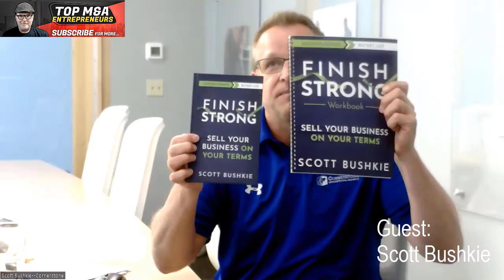Do M&A Advisors require a license to sell a business? Watch this video to find out.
👉 Learn the No B.S. 7 Proven Steps on How to Buy a Million Dollar Business 🆓 FREE LinkedIn Deal Flow Course 👉Learn More about How to Buy a Million Dollar Business ⚠️ Exclusive invitation to my Top M&A Entrepreneurs Facebook Group 🔥 🔥 Get my pitch deck secrets book for only $4.95
PITCH DECK SECRETS 🔥 How to Raise Capital for Acquisitions Mergers and acquisitions (M&A) is the process of buying, selling, or combining businesses. It can be a complex and daunting process, but with the help of an M&A advisor, it doesn't have to be. So do M&A advisors require a license? The answer may surprise you.

with Scott Bushkie M&A Advisor for Cornerstone Business Services

FREE Stuff for Acquisition Entrepreneurs
📧: Sign up for The DealFlowSystem Newsletter - Get the FREE
1.  Debt Stress Test Formula
2.  100 LinkedIn Connection Request Swipe File
3.  100 First Seller Meeting Questions
4.  Paper Up NDA Non Circumvent
5.  FREE access to direct mail leads

About
Top M&A Entrepreneurs Podcast is where we talk to acquisition entrepreneurs active today to ask them about their process, where and how they source their deals, their journey, what they had to overcome, obstacles, Industries they work in, how they analyze deals, valuations and pricing, negotiating the deal, due diligence, transition planning and closing. Our guests have acquired over 500 businesses and over $53 Billion in Value!